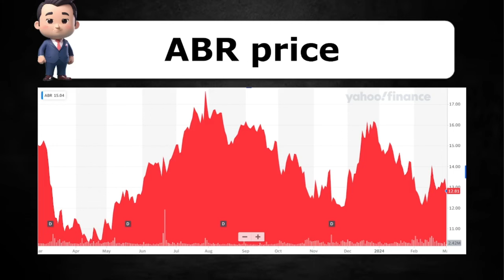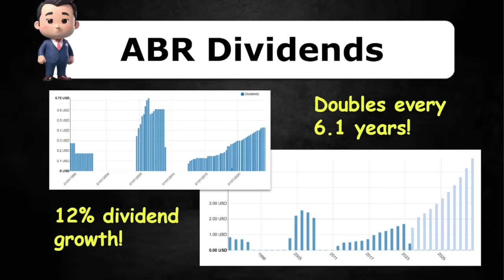Is Arbor Realty Trust a BUY or SELL? | $ABR Stock Analysis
📉 Dive with us into Arbor Realty Trust stock, an amazing REIT with an insane dividend yield and dividend growth. In my opinion a buy and a hidden gem!

📈 Key Points:

- Financials
- Positioning
- Stock price
- Dividends

💡 Benefit from our experiences and garner inspiration for your own investment ventures. We'll analyze recent market trends, potential opportunities, and the influence of economic factors on our portfolio's dynamics.

📌 Connect with our community and share your insights into your investment strategies in the comments section below. Let's motivate and empower each other on the path to financial triumph! 💪

$ABR